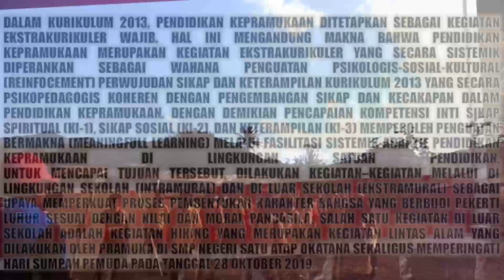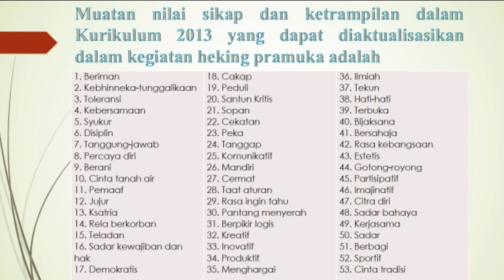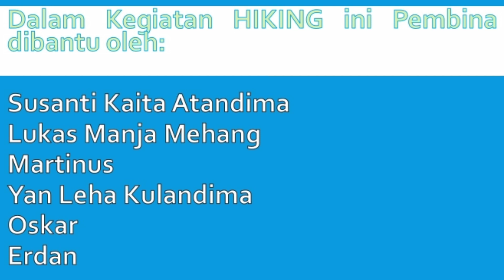HIKING PRAMUKA SMPN SATAP OKATANA